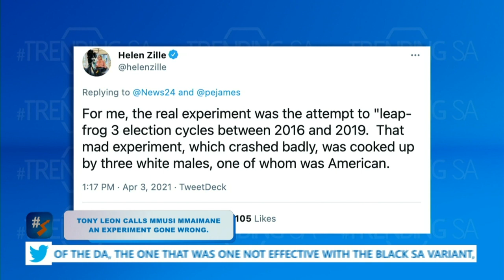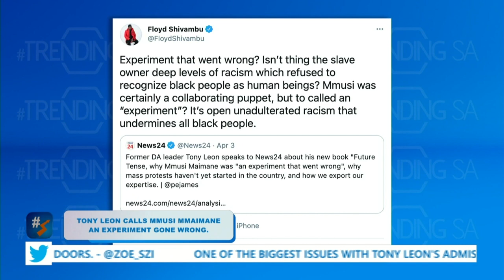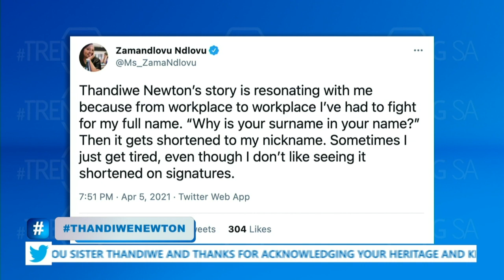A Mmusi Maimane Experiment & Thandiwe Newton Reclaims Her African-ness